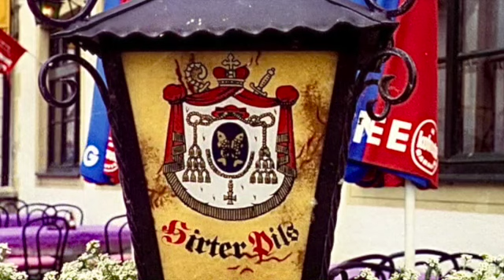Everett Philharmonic Orchestra - Beethoven Symphony No. 5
Everett Philharmonic Orchestra
Performance 2018
Directed by Paul Elliott Cobbs
Photos by Giles Shepherd